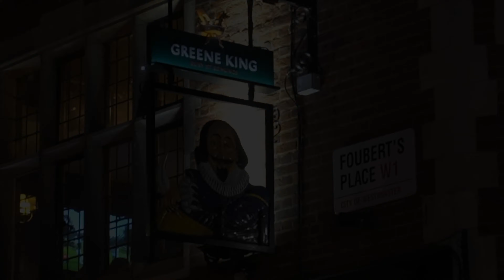London random clips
Random clips, when in London